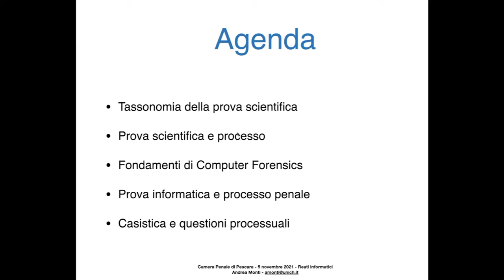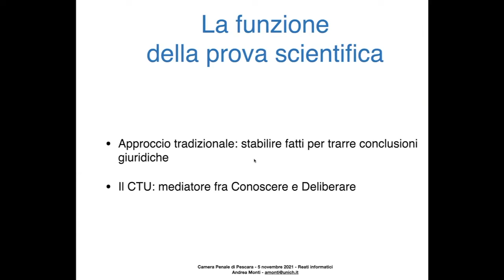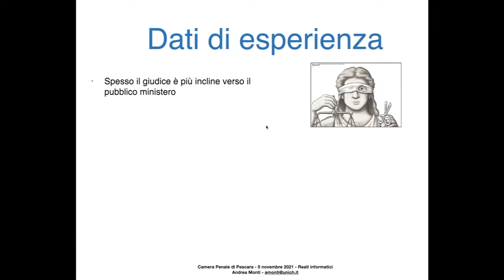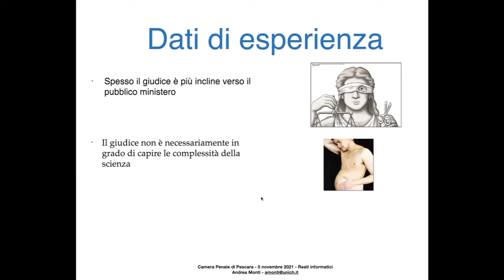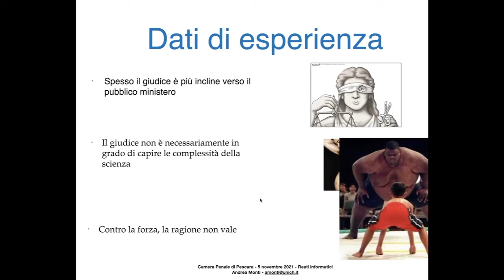Prova scientifica e processo penale - 1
Prima parte della lezione tenuta il 5 novembre 2021 per la Camera penale di Pescara